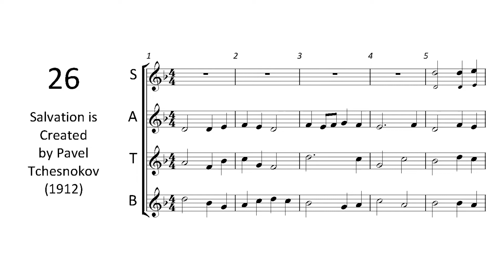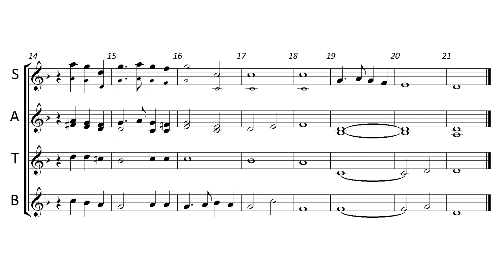26. Salvation is Created by Pavel Tchesnokov【36 Chorales for Band - Trumpet】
This is "Salvation is Created".

Click below for a link to the sheet music.

Trumpet : Bach 180ML37SP
Mouthpiece : Vincent Bach Corp. 3B